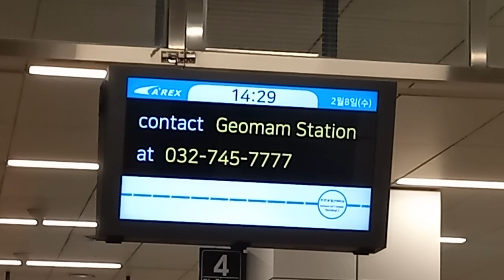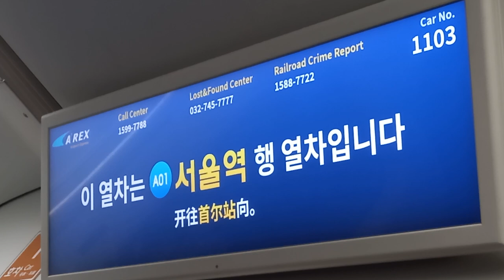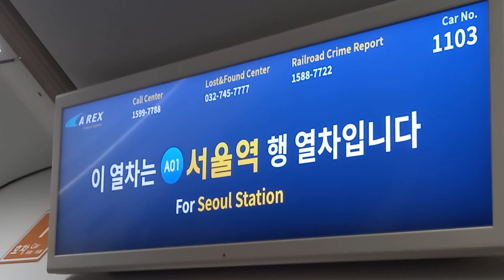코레일 공항철도 인천공항2터미널역 서울역행 직통열차 진입 안내방송 도착 서울역행 직통열차 출발 안내방송, LCD(1)